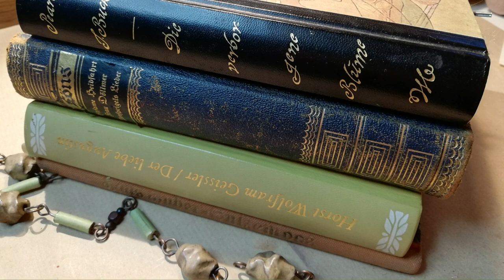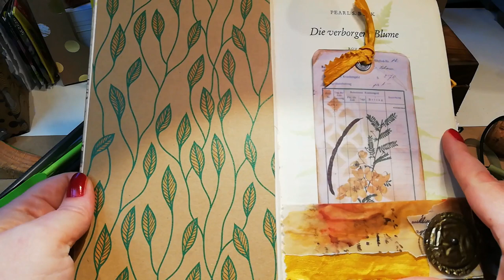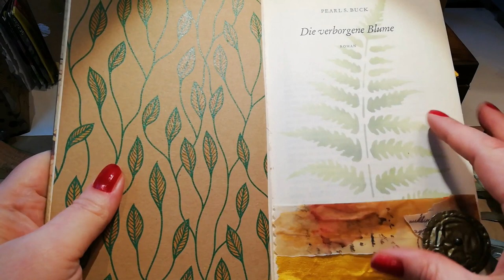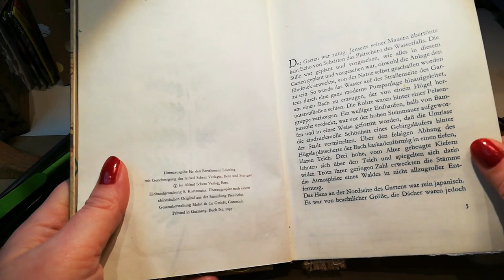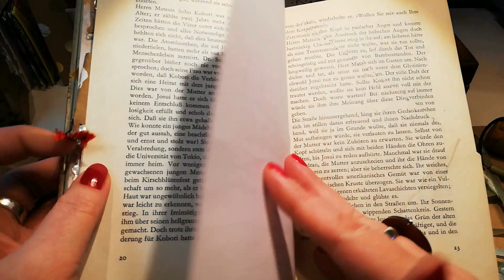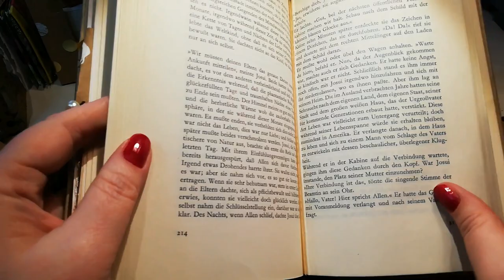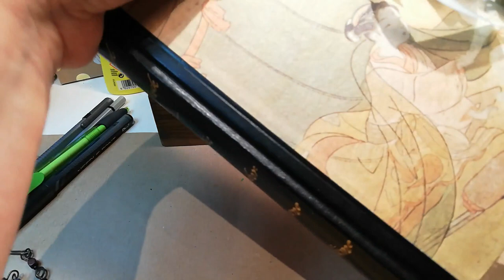🇩🇪 Mein erstes altered book - inspiriert vom Junk Journal ABC Einführung Teil 1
heute beginnt auf meinem Kanal eine kleine Serie und dies ist der erste Teil davon. Es geht um mein erstes altered book. Ich habe mich leiten und inspirieren lassen von Luise Heinzl´s Junk Journal ABC.
Dies könnt ihr euch gerne auf ihrer Blogseite oder auf Facebook ansehen. Sie erklärt ganz wunderbar und ausführlich sämtliche Begrifflichkeiten, die mit Junk Journaling zu tun haben und das altered book ist nun schon die zweite Sache, die ich nun für mich selbst ausprobiert habe. Da das Videomaterial leider viel zu lange geworden ist, wird es direkt 3 Teile geben. Dies ist der erste Teil, quasi die Einleitung und ein Blick ins Buch.
In Teil 2 werden wir dann dem Buch an den Kragen gehen, oh mein Gott, hab ich das wirklich so geschrieben. na ja und im dritten Teil gestalten wir dann noch Minimum eine Seite.
Ich wünsche euch wie immer viel Spaß, lehnt euch zurück und lasst euch auch von mir inspirieren, ich würde mich freuen.

Und wenn ihr danach dann noch den Hashtag auf Instagram / Facebook benutzt:
können wir gegenseitig unsere Werke ansehen, eigentlich hätte ich ja jetzt angucke gschrieben, aber na ja ihr versteht mich schon mittlerweile.

Luises wundervollem Digital Kit:
Ehemera Kit:

Materialien, die ich regelmäßig selbst nutze habe ich euch hier unten verlinkt, falls ihr euch über solch einen Link etwas gönnt, könnt ihr mich bissl unterstützen, wenn ihr wollt 💗

MEINE LIEBLINGSPRODUKTE

* Mein doppelseitiges Klebeband 50 Meter, welches man von Hand abreißen kann
* Meine geliebten MICRON Fineliner, 8er Set schwarz
* Ohne diese Woody Buntstifte für Kinder ab 1 geht bei mir gar nichts
* Immer wieder im Einsatz mein geliebter Füller, Kaweco Classic Sport Extra fein grün
* Mein Ecken Stanzer mit 3 verschiedenen Radien
* Pritt Klebestifte im Vorratspack
* Mein rosa Aquarellfarbkasten von Paul Rubens, seit einem Jahr im Einsatz
* Aquarell Block von Hahnemühle 300g 17x24cm hot pressed
* Mein Skizzenblock direkt im 4er Pack von VEESUN
* Meine Lieblings Acrylfarben weiß, gold, braun...zur Auswahl, 500 ml
* Meine Gelli plate in ca 15cm x15 cm
* Mein Einschlagpapier für Gelli Drucke, ich liebe es
* Mein Brayer bzw. Farbroller für die Gelplatte
* Mein Buchbinderleim transparent, klebt wunderbar auch Stoff auf Pappe
* Mein geliebter nach Marzipan duftender Kleber in dieser wunderschönen Blechdose
* Mein bedruckbares Transparentpapier
* Mein etwas dickeres Papier 160g/mm² für Tags oder digitales Papier zum drucken
* Mein kleiner geliebter Heißluftfön
* Schwarzes Stempelkissen mit wasserfester Farbe
* Meine kleinen Stempelkissen von Memento
* Meine geliebten Brusho Farbpigmente im Set 12 Farben
* Unverzichtbar um Kanten altern zu lassen...Ranger Distress Ink vintage photo Tim Holz
* dazu benutze ich immer dieses Stempelfarbenhelferchen
* oder Make up Bürsten hier im Set mit Make up Ei
* Meine grüne Schneidematte
* Meine Ahle oder Vorstecher um Signaturen zu löchern
* Mein Krokodil man sagt auch crop a dile von WE R Memory Keepers
* Kleine Eyelets rund 5mm um kleine Ösen zu machen
* Meine 3 Helferlein auch Stempelblöcke genannt (transparent)
* Mein oft genutzer Motivstanzer Kreis Gezahnt, L Stanzer Runde Muschel D: 37,6mm
* Mein kleinerer Motivstanzer Kreis Medium, D: 25,4mm
* Einer meiner liebsten klaren Stempel mit Schrift
* Wunderschöne Sticker ...Flora: Label and Sticker Book
* Mein Handy mit dem ich alle Videos filme ist ein günstiges von Huawei P20 lite